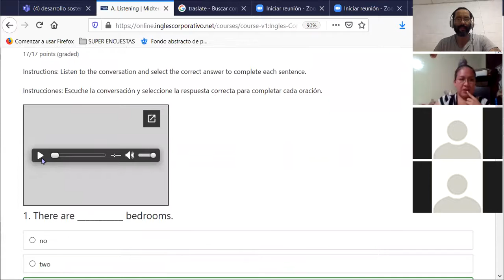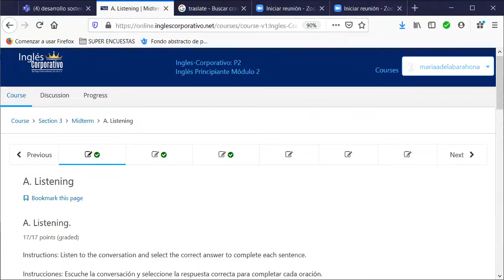Ingles Corporativo-Some / Any / A / An